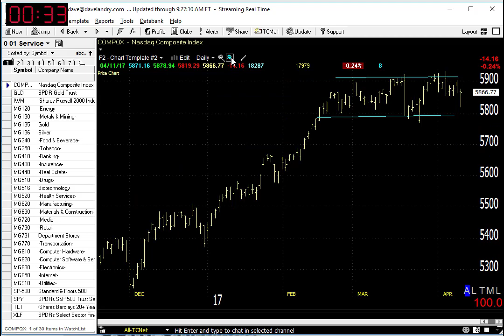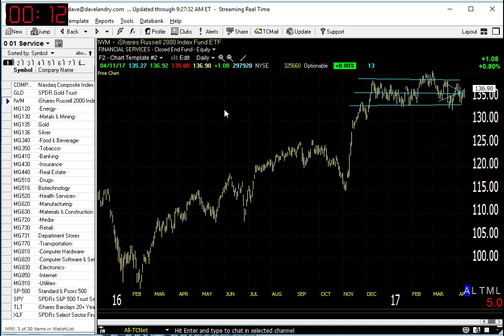04/12/17 Dave Landry's Market In A Minute: Market Okay But We Might Have To Do This